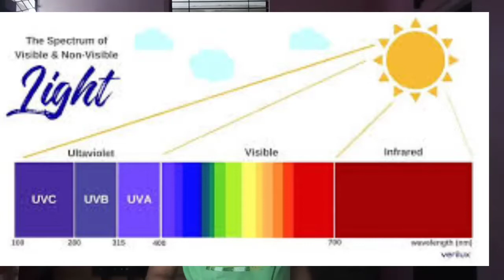What Is UV Light | Harmful or Useful | all explained | ultra violet light full explained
Friends in this video I am telling you what is UV light or ultra violet light and also I am tell you what are the advantages and disadvantages of UV Light and also covered is it harmful or not

Why Iphones Are Expensive | Why Apple Is Expensive | Why All Apple Products Are Expensive | क्यों Iphones महंगे हैं | क्यों Apple महंगा है | क्यों सभी Apple उत्पाद महंगे हैं

What Is UV Light | Harmful or Useful | all explained | ultra violet light full explained |क्या है यूवी लाइट | हानिकारक या उपयोगी | सब समझाया | अल्ट्रा वायलेट प्रकाश पूर्ण समझाया